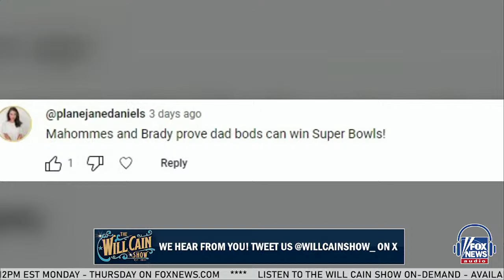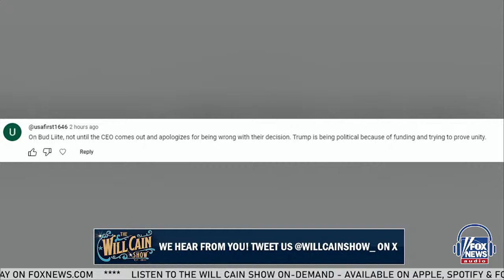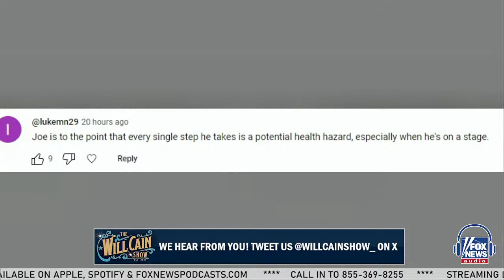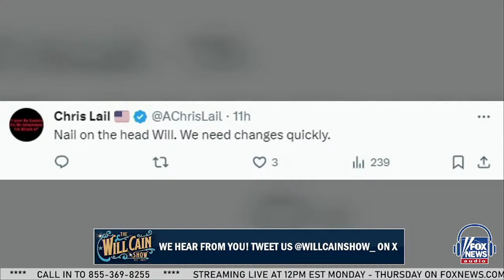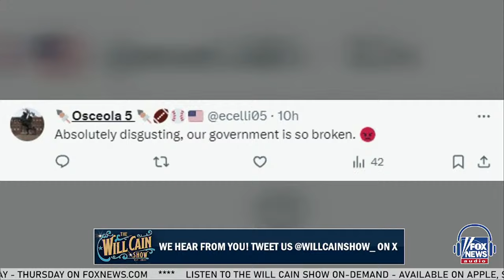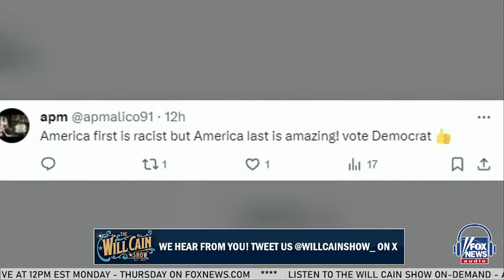The Top 5 Revolutions with Douglas Murray | Will Cain Show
Join 'Fox & Friends Weekend' co-host Will Cain as he tackles the latest headlines from his unique perspective along with thought-provoking long-form interviews with leading figures and live calls from viewers and listeners. The Will Cain Show merges the worlds of news and sports, with a spotlight on audience interaction.